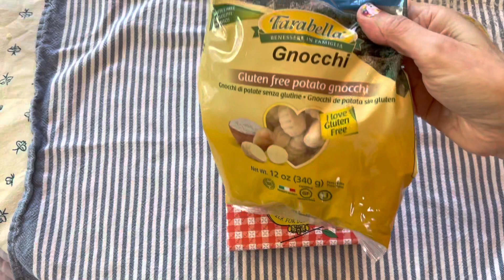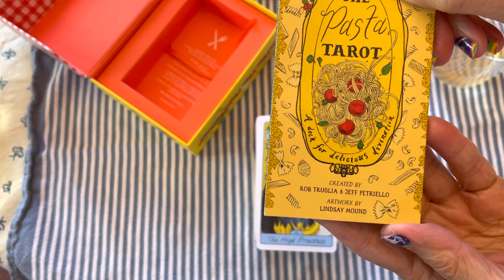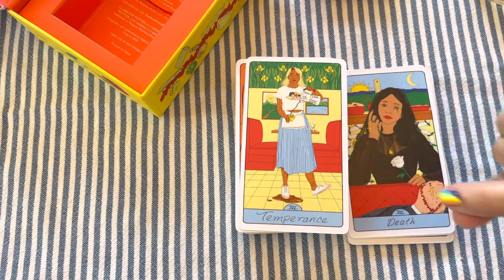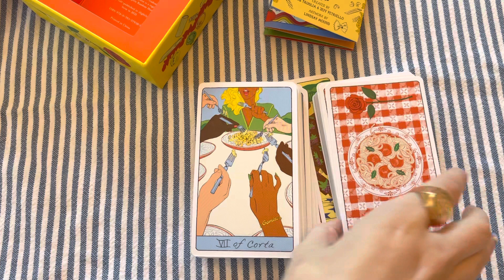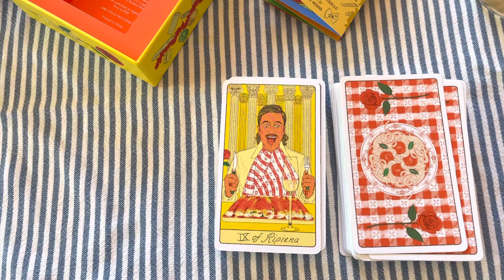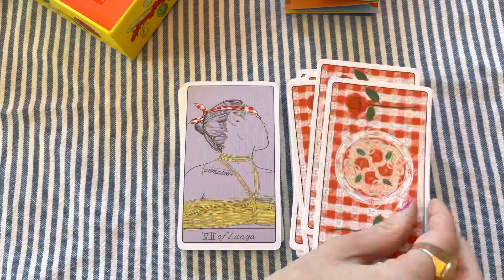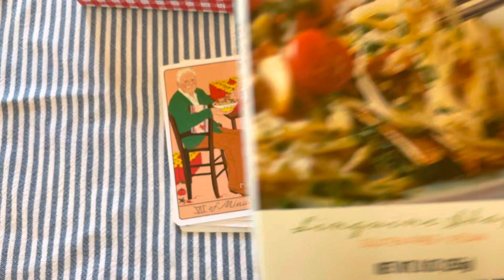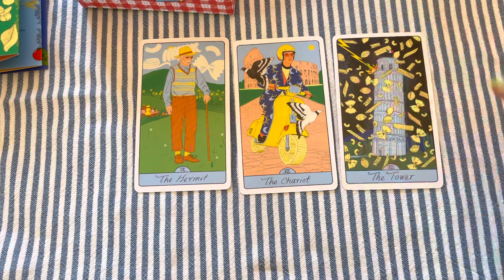🍝 The Pasta Tarot | Walkthrough & Culture Chat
Walkthrough with 2 generations of Italian American card slingers.  Shenanigans, startling insights, and chit chat .

You can hear more Delaney at:  Podcast - Only Child Syndrome